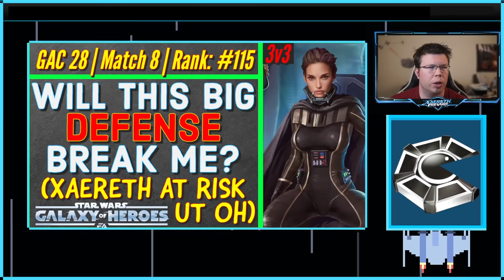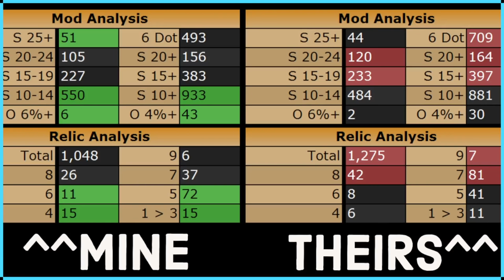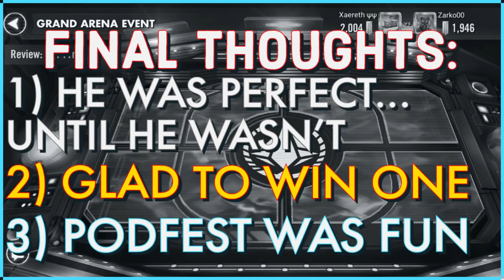THIS DEFENSE KEEPS GOING, WOW | GAC 28, MATCH 8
Let's try to get a W while I'm at Podfest, shall we?

Timestamps:

0:00 Intro
1:30 Defenses
4:32 JMK/CAT/Mace vs. REY/Armorer/Hoda
6:34 SLK vs. Basti/JML/Wat
8:50 JKR/JKL/Jolee vs. Dash/Han/Chew
9:30 Veers/Dark/Piett vs. Traya/Sion/Nihilus
10:00 LV vs. GS/Rex/Fives
11:25 Dash/Qi'ra/Landino vs. Hunter/Echo/Tech
12:43 Thrawn/Gideon/Storm vs. CLS/Chewpio/3PO
14:46 Burners vs. SEE team
15:02 Bossk/Mando/Greef vs. SEE/Dooku/Malak
16:08 BoKat/Sabine/Canderous vs. SEE/Dooku (cleanup)
16:48 Wampa vs. SEE (cleanup)
18:14 DR/BSF/Malak vs. Iden/Starck/Range
18:48 Padme/Snips/GK vs. DR/BSF/Marauder
19:33 CLS/Chewpio/3PO vs. DV/Talon/SET
20:16 MM/K2/Cassian vs. Lando/Kuiil/IG
22:08 Hunter/Echo/Tech vs. RJT/Finn/BB8
23:58 Basti/JKL/OB vs. Boba/Zam/Zaalbar
25:15 Finn/RHF/RHP vs. 50R-T/GG/DDK
26:36 Home One vs. Executor
27:47 Finalizer vs. Executor (cleanup)
28:58 Malevolence vs. Chimera
30:10 Negotiator vs. Executrix
30:25 FINAL RESULTS